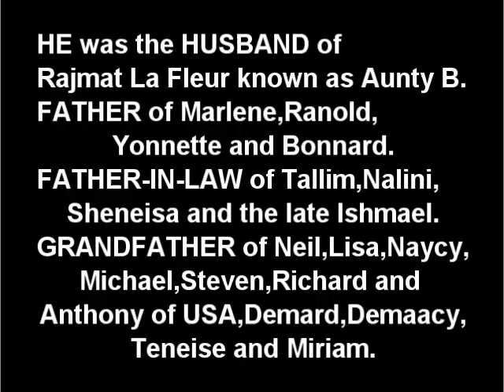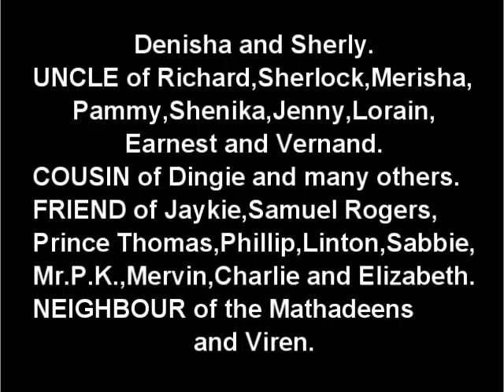Death Announcement - Patrick La Fleur